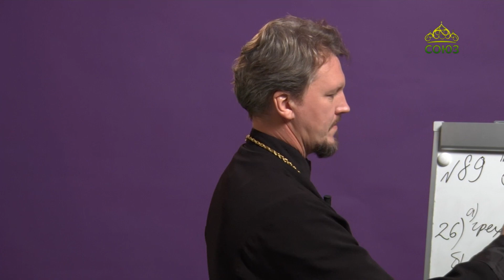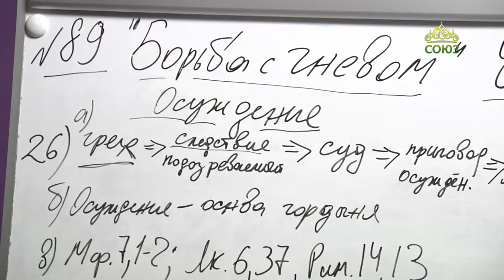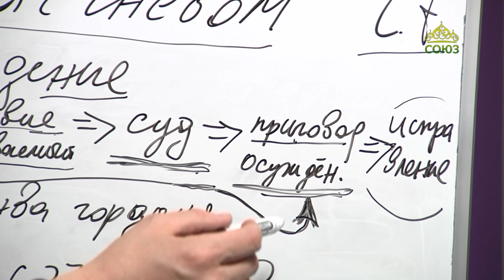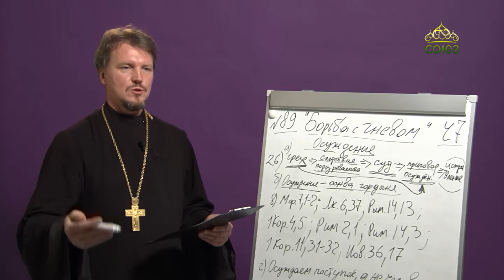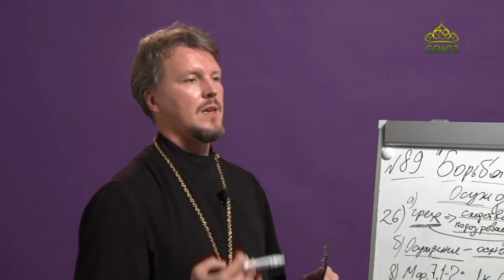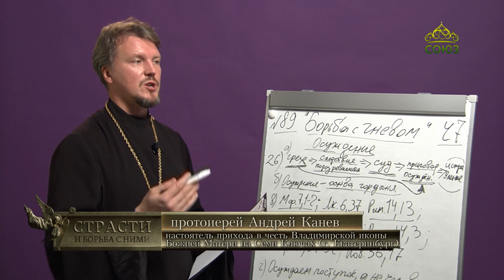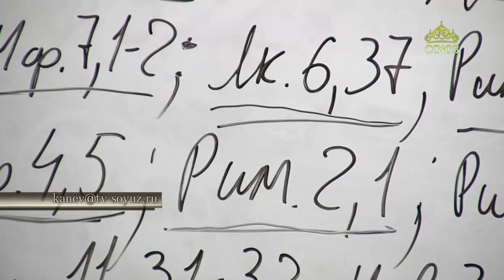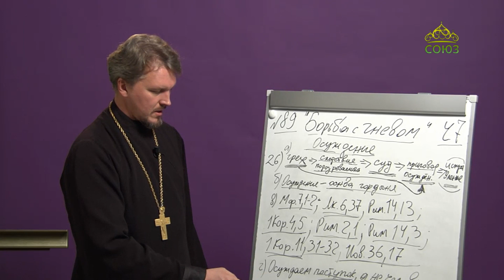«Страсти и борьба с ними» с прот. Андреем Каневым. Борьба с гневом. Часть 7